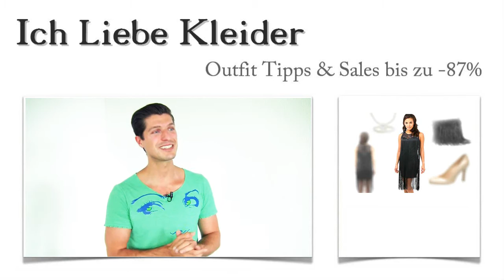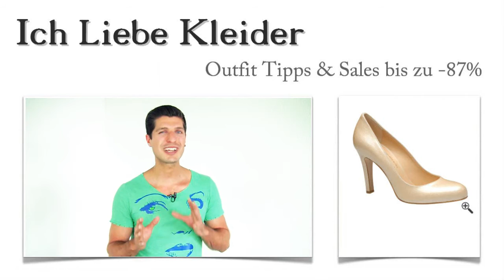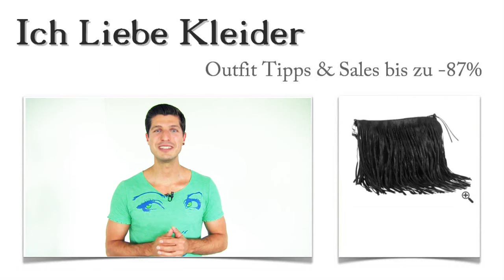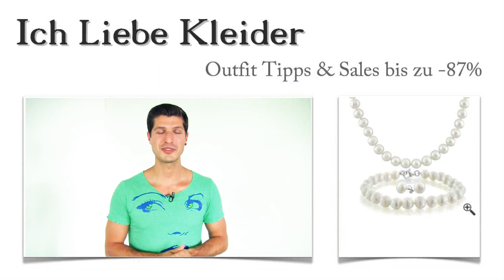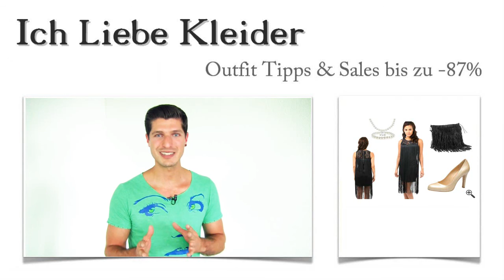Wie ich Marlen ein Charleston Flapper Kleid mit diesen drei 20er Jahre Outfit Tipps perfekt in Szene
Wie Marlen ihr Charleston Flapper Kleid im 20er Outfit Stil bis -87% günstiger kaufen könnte, verrate ich euch gleich. Doch zuvor noch der Hinweis: Am Ende der 3 Outfit Tipps habe ich noch eine spannende Überraschung. Somit wünsche ich euch viel Spaß beim Lesen!

Marlen hat mir einen echten Hilferuf gesendet. Sie ist schon seit langem auf der Suche nach einem stilechten Charleston Flapper Kleid. Aber die Suche hat sich extrem schwierig gestaltet. Sie schrieb mir, dass ich ihre letzte Hoffnung bin. Und deshalb habe ich ihr ein umwerfendes 20er Outfit mit Flapper Kleid und 3 tollen Outfit Tipps zusammengestellt. Seht selbst!

Warum ihr mit diesem Flapper Kleid einen unvergesslichen Eindruck hinterlassen werdet
Für Marlen habe ich dieses traumhafte Charleston Flapper Kleid gefunden, das ich auch euch nicht vorenthalten will. Wisst ihr, warum ihr darin für einen unvergesslichen Eindruck sorgen werdet? Weil dieses Kleid figurbetont geschnitten ist und durch die vielen Fransen zu einer Zeitreise in die 20er einlädt. Stellt euch vor, ihr betretet in diesem Vintage Flapper Kleid der 20er eine Party! Ihr werdet sofort von den anderen Partygästen mit Komplimenten überhäuft werden. Glaubt ihr nicht? Probiert es aus! Mehr Details seht ihr wenn ihr das Bild anklickt!

Charmantes 20er Outfit mit schickem Flapper Kleid in Schwarz - perfekte Wahl für euch
Wenn ihr dieses Flapper Kleid in Schwarz genauer betrachtet, werdet ihr von den locker fallenden Fransen begeistert sein. Sobald ihr in dieses Charleston Flapper Kleid schlüpft, durchströmt euch das Feeling der 20er Jahre. Lasst euch von dem schicken 20er Outfit in eine bessere Welt entführen und stellt euch vor, wie die Fransen euren Körper umspielen! Klickt auf das Bild und seht die raffinierten Details des Kleides!

Es muss ja nicht immer Schwarz sein. Mit dem Outfit Tipp Nummer 1 möchte ich euch zeigen, dass ein 20er Outfit auch von seinen tollen Kontrasten lebt. Diese schicken, klassischen Pumps ziehen die Blicke quasi auf sich. Denn sie heben sich deutlich von dem atemberaubenden Flapper Kleid der 20er ab. Der klassische Stil ergänzt den verspielten Fransen Look. In diesen bequemen Pumps werdet ihr zur Königin der Nacht! Klickt euch zu den Pumps in Beige und seit verblüfft über den Preis!

Um den tollen Kontrast von Pumps und Flapper Kleid noch einmal zu unterstreichen, habe ich ein wunderschönes Perlen Schmuckset für euch ausgesucht. Der matt schimmernde Glanz zeigt euch stilvoll und elegant. Habt ihr schon einmal daran gedacht, dass euch so mancher Partygast um dieses atemberaubende 20er Outfit unheimlich beneiden wird? Perlen Halskette, Perlen Armband und Perlen Ohrringe werden zum absoluten Eyecatcher zum Flapper Kleid in Schwarz. Genießt euren Auftritt mit Flair der 20er und lasst euch von Komplimenten überhäufen!

Wisst ihr noch, was ich euch am Anfang versprochen habe? Richtig! Die Überraschung. Ich biete euch hiermit an, ein ganz individuelles Outfit für euch zusammenzustellen. Und ihr müsst nicht viel dafür tun. Kommentiert dieses 20er Outfit und sagt mir genau, was ihr euch wünscht, wie ihr ausseht und zu welchem Anlass ihr das Outfit und die Outfit Tipps braucht. Ist das ein Angebot? Ich finde ganz sicher auch ein weiteres, tolles Charleston Flapper Kleid für euch, wenn ihr es wünscht!